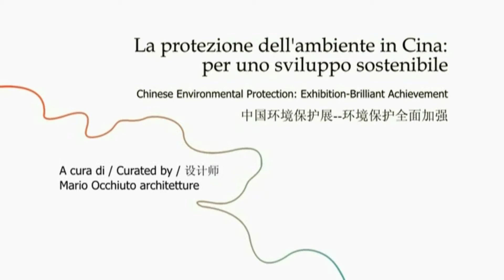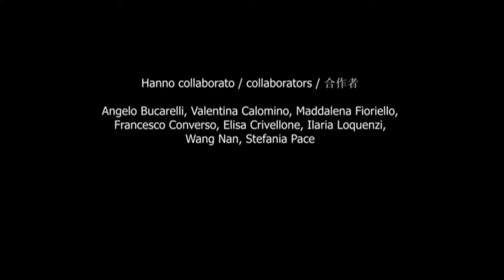La protezione della'ambiente in Cina per uno sviluppo sostenibile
Allestita nella prestigiosa Sala delle Navi nel Complesso Monumentale di San Michele in Ripa, la mostra propone una visione inedita della Cina, dei suoi paesaggi e degli interventi a favore della salvaguardia dell'ambiente messi in atto negli ultimi anni. Sullo sfondo di scenari emozionanti, viene presentato lo sforzo intrapreso da un grande Paese alle prese con un importante processo di industrializzazione ed urbanizzazione, per risolvere i problemi legati alla tutela dell'ambiente e diffondere una "coscienza verde" fra la popolazione, avviandosi sul cammino dello sviluppo sostenibile.